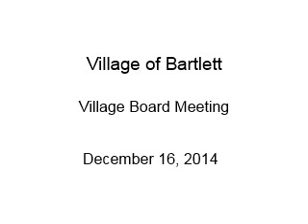Village of Bartlett - Village Board Meeting - December 16, 2014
1. CALL TO ORDER
  2. ROLL CALL
  3. INVOCATION
  4. PLEDGE OF ALLEGIANCE
  5. *CONSENT AGENDA*
 All items listed with an asterisk* are considered to be routine and will be enacted by one motion.  There will be no separate  discussion of these items unless a Board member so requests, in which event, the item will be removed from the General Order  of Business and considered at the appropriate point on the agenda.
 *6. MINUTES: Board & Committee Minutes – December 2, 2014
 *7. BILL LIST: December 16, 2014
  8. TREASURER’S REPORT: None
  9. PRESIDENT’S REPORT: None
10. QUESTION/ANSWER:   PRESIDENT & TRUSTEES
11. TOWN HALL: (Note:  Three (3) minute time limit per person)
12. STANDING COMMITTEE REPORTS:
A.  PLANNING & ZONING COMMITTEE, CHAIRMAN CAMERER
1.     CVS Special Use – Packaged Liquor
2.     RTA Technical Assistance Grant Agreement

 B. BUILDING COMMITTEE, CHAIRMAN MARTIN
  No Report

C. FINANCE & GOLF COMMITTEE, CHAIRMAN REINKE
 No Report

D. LICENSE & ORDINANCE COMMITTEE, CHAIRMAN CARBONARO
 No Report

E. POLICE & HEALTH COMMITTEE, CHAIRMAN SHIPMAN
 No Report

F. PUBLIC WORKS COMMITTEE, CHAIRMAN ARENDS
  1. 2015 Parkway Tree Replacement Project Bids

13. NEW BUSINESS:
14. QUESTION/ANSWER:  PRESIDENT & TRUSTEES:
15. ADJOURNMENT